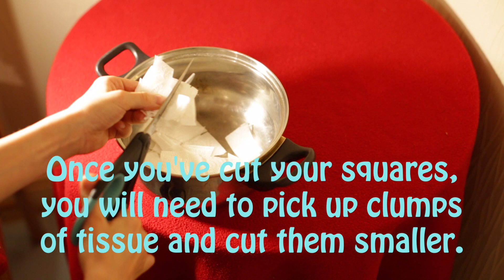How to make fake snow out of paper towels!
Track: MusicBoom NC - Christmas Music - Jingle Bells - [NCS ADDITIONAL]